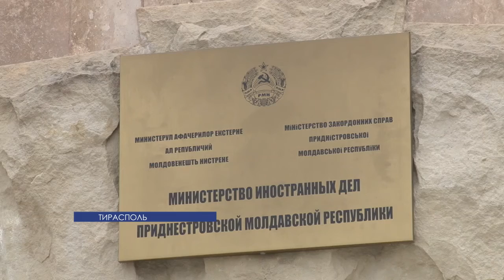Молдавские СМИ пустили дезинформацию о встрече в формате «5+2»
Политический представитель Молдовы в переговорном процессе Виктор Осипов стал «заложником безответственных, некорректных и довольно смелых интерпретаций» со стороны молдавских СМИ, поспешивших объявить о возобновлении формата «5+2». Об этом сегодня сообщила глава МИД ПМР Нина Штански. Причина – неверно истолкованные слова молдавского переговорщика, якобы утверждавшего, что Кишинев и Тирасполь договорились провести встречу в формате «5+2».